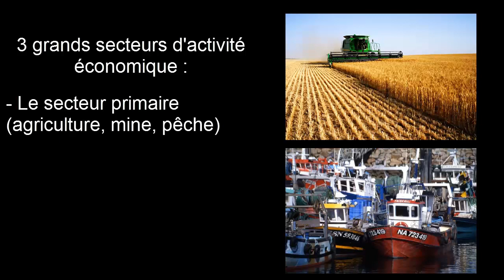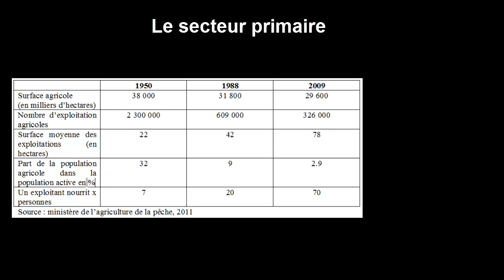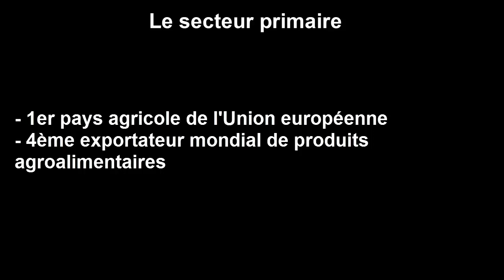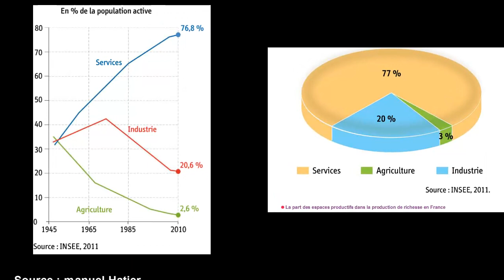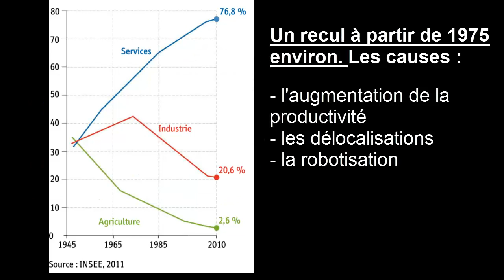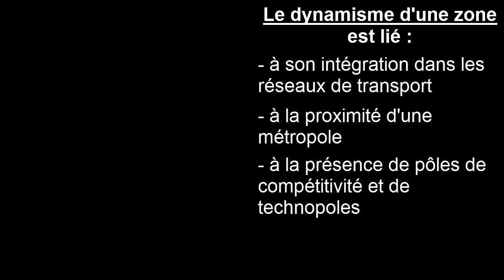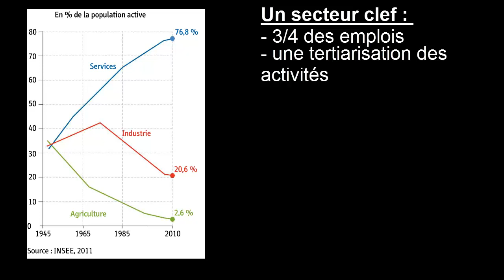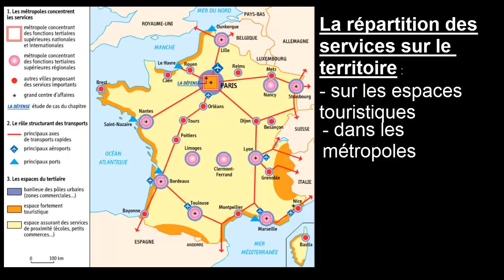Vidéo : 3ème géographie, les espaces productifs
Rappel sur la leçon de géographie de troisième sur les espaces productifs. Les principaux secteurs d'activité, leur importance et leur ancrage sur le territoire sont rappelés